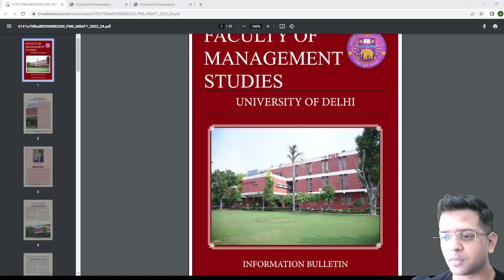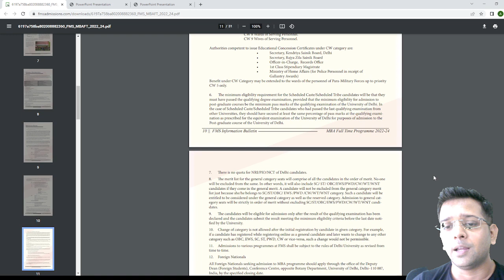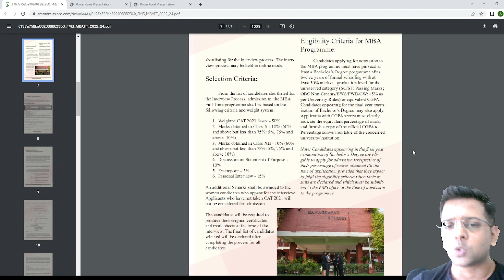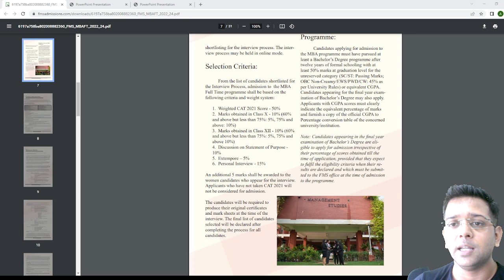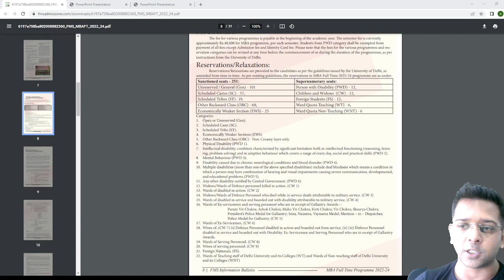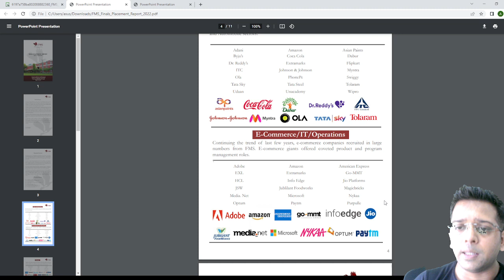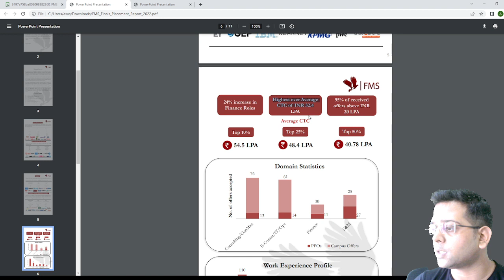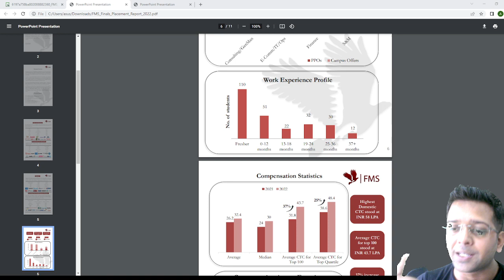Everything about FMS Delhi Institute | Know Eligibility, Placements, Batch profile 2022